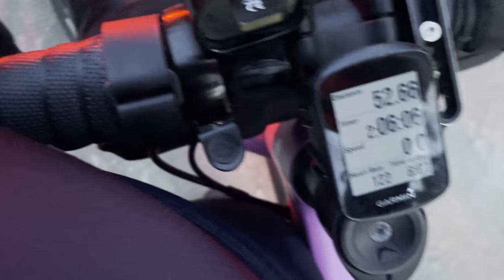AUDAX | 200km | Subic - Masinloc | BIKE VLOG #18.2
Andito na tayo sa exciting part! Here’s where I share my actual audax experience.
Our wave was the 1st 200km wave at 4am. There were 1800 who joined the event. The biggest Audax event so far!